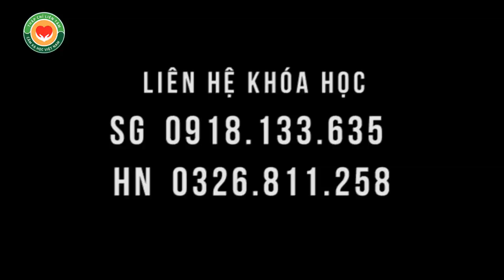Thầy Dư Quang Châu tư vấn cách chữa bệnh Viêm cột sống dính khớp